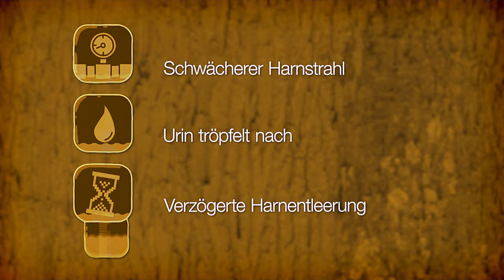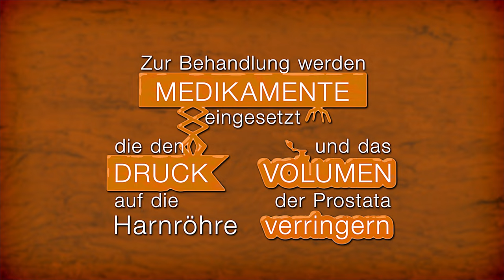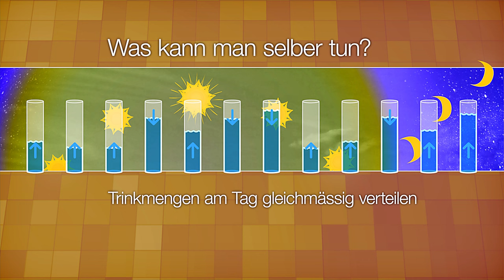Prostatavergroesserung: Symptome, Abklärungen und Behandlung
Mit zunehmendem Alter vergrössert sich die Prostata des Mannes. Dies kann Beschwerden verursachen, zum Beispiel kann das Wasserlösen schwieriger werden. Meist ist die Vergrösserung gutartig, selten liegt ein Prostatakrebs vor. Weiterhin umstritten ist der Wert der PSA-Bestimmung als Vorsorgeuntersuchung für den Prostatakrebs.